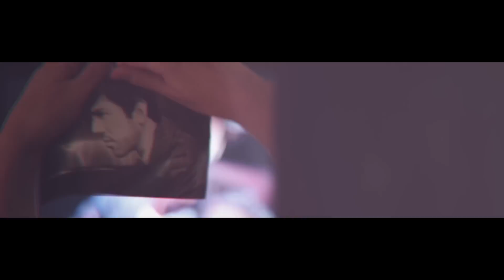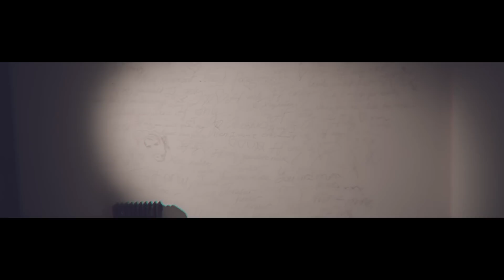Mari Jean - If Only (Official Video)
Debut album Restless Heart OUT NOW

“I love you so much that nothing can matter to me - not even you...Only my love- not your answer. Not even your indifference”
― Ayn Rand

Produced by Michael D’Arcy & Tony Cvetkovski
Written by M. Jean & T. Cvetkovski
Video production by Nick Najdov & Sasho Karkamishev for Collective Studio

This moment lives forever now
A vision I can’t erase
Future dreams play on my mind
Fill the void in empty space

I don’t need forever just a moment together
So bittersweet
You can do so much better read my signs now or never
Share my secret with me

If only you could see this fire burning
If only you could save my heart from falling
If only if only you were mine
If only you could see what I am dreaming
If only you could wake me up from sleeping
If only you were mine

Can’t you tell that I’m lost for words
When you’re close to me
A touch of heaven is all I want
Come and live in my fantasy

All time and space stand still somehow
I wish this dream could last forever
I wish this dream could last forever and ever and ever…